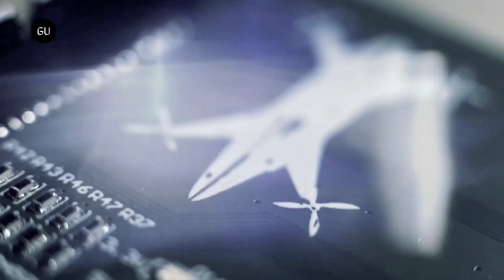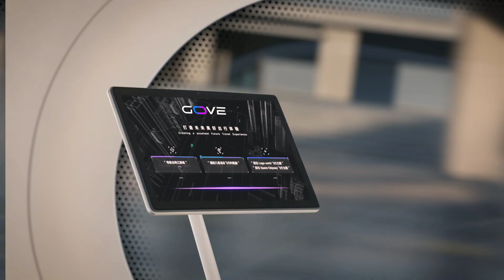FUTURE FLYING VEHICLES YOU WON'T BELIEVE EXIST